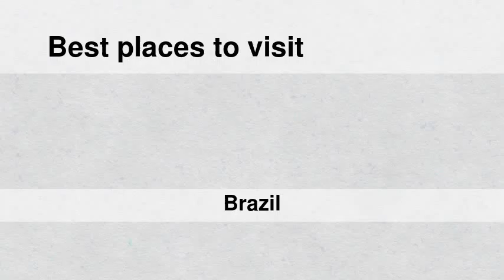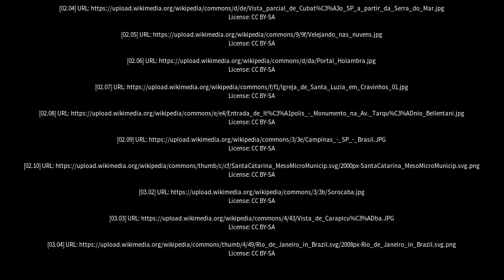Best places to visit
Best places to visit - Riolândia (Brazil) Best places to visit - Slideshows from all over the world - City trips, nature pictures, etc.